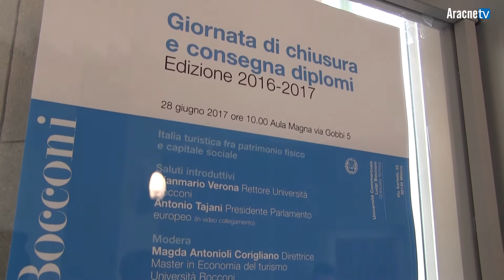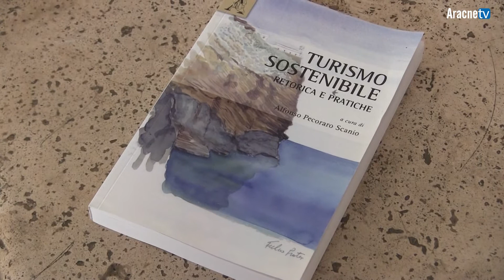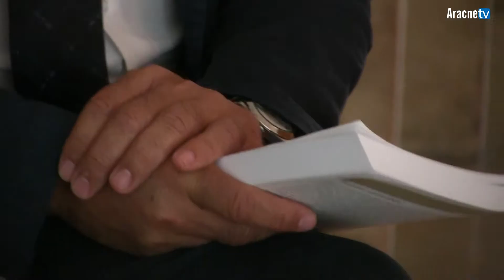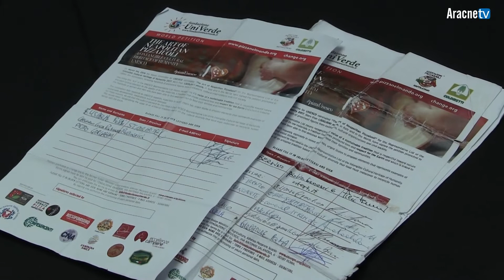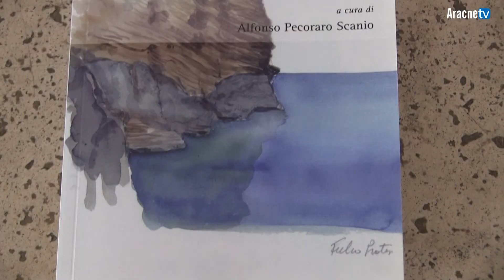Italia turistica fra patrimonio fisico e capitale sociale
Si è svolto a Milano, mercoledì 28 giugno 2017, presso l'Aula Magna dell'Università commerciale Luigi Bocconi il convegno “Italia turistica fra patrimonio fisico e capitale sociale”, in concomitanza con la cerimonia di consegna dei diplomi del Master in Economia del turismo. All'appuntamento hanno partecipato Gianmario Verona, Elena David, Roberta Guaineri e Alfonso Pecoraro Scanio, autore del libro “Turismo sostenibile” edito da Aracne editrice.